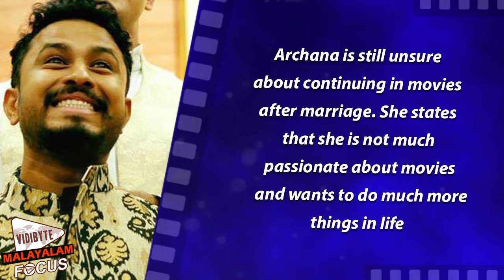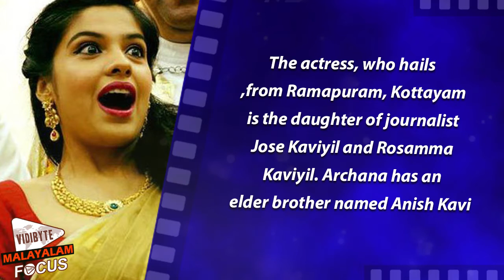Archana Kavi & Abish Mathew Enters Wedlock || Malayalam Focus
Archana Kavi, the young actress of M'town tied the knot with the popular standup comedian Abish Mathew, today (January 23rd), in a traditional low-key ceremony which was held at Kochi. The wedding was attended by the family members and close friends of the couple.
The post-wedding reception, which was held at Bolgatty Palace, Kochi, was attended by some popular celebrities.